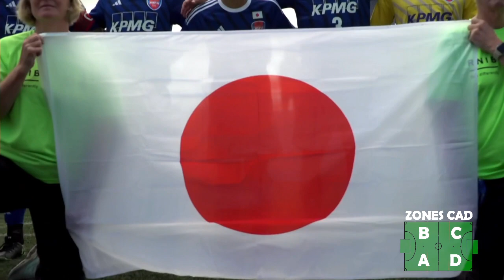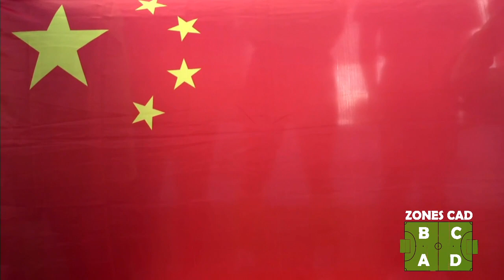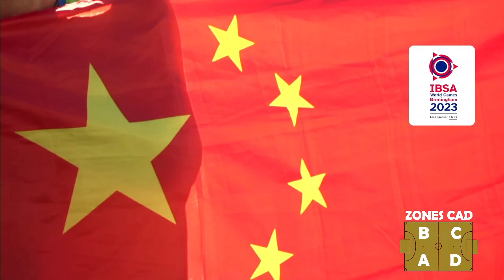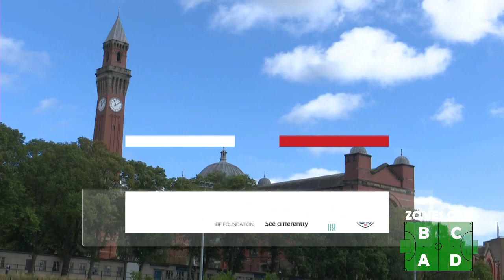Japon - Chine - IBSA World Games 2023 Cécifoot - Commentaires AD Français - Replay (22.08.2023)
Japon - Chine, Quart de finale 2 des IBSA World Games 2023 de Cécifoot à Birmingham (Angleterre).
Evènement commenté en audiodescription, commentaires français.

Commentateurs : Thao Coubrun
Remerciements : IBSA World Games, Keisuke Yoshimura, International Blind Football Foundation (IBF Foundation)